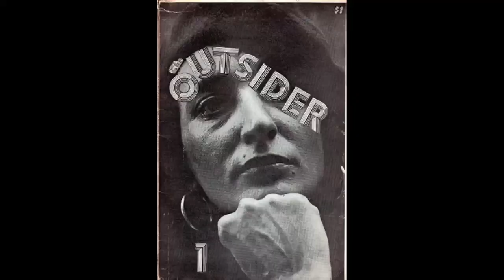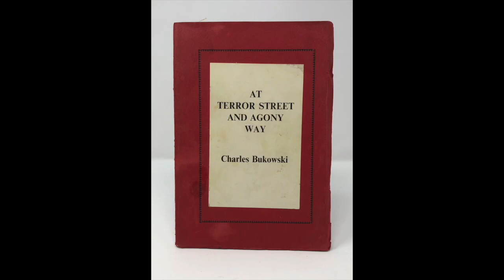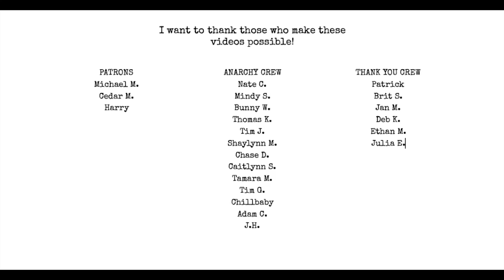Burning in Water Drowning in Flame P.1 Bukowski Book Club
Join at any tier to take part in our Bukowski Book Club livestreams on Thursdays!